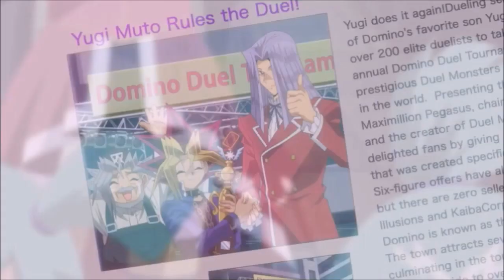Sora & Friends: Bonds Beyond Dimensions part 2 (Remake) (13+)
the part that's different is that bella slverstar and sonja have made they're voices on this part